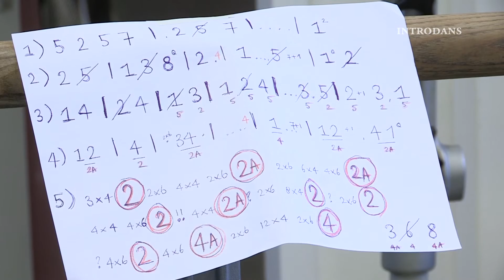Introdans | Repetitie 'Dance'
Een kijkje achter de schermen: Repetitie 'Dance'
Behind the scenes: Rehearsals 'Dance'